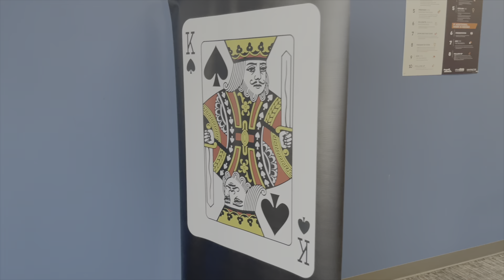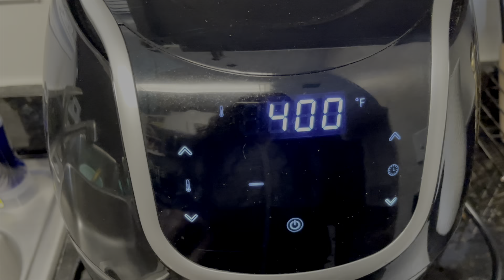Life With G Doll | Casino Party + Cook With Me & More | Just Keepin’ It G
| FAQ |

Age: 3️⃣4️⃣
Zodiac Sign: Libra Gang ♎️
Height: 5’5 w/ Brown Eyes & Thick Thighs 😉
Where Do I Live? ATL